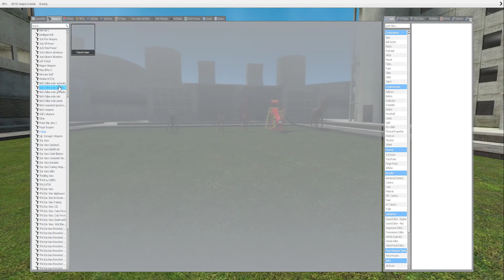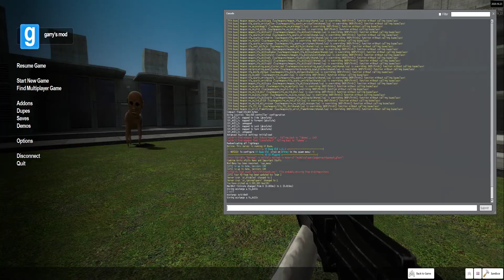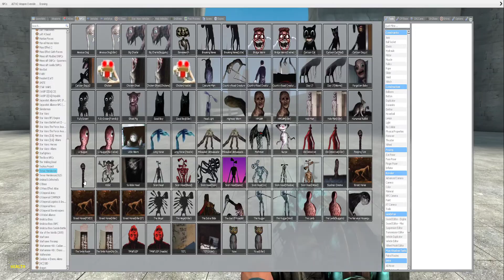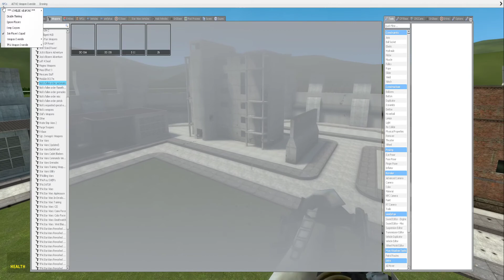gmod 5 brand new trevor henderson npcs! | gmod npc showcase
| hashtags |

| secondary mods |

| requests and comments |

Xbox gamertag - portedburrito92
steam - ecotango